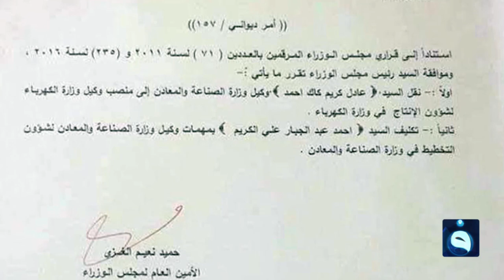الأهالي في صلاح الدين : تكليف مسؤولين مقصرين في مناصب الوكالة نسف للاستقلالية